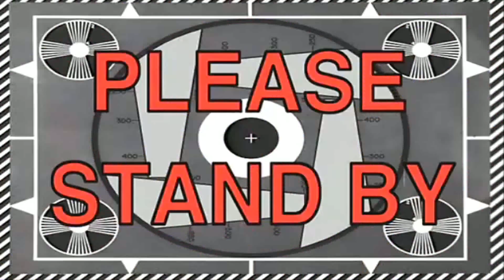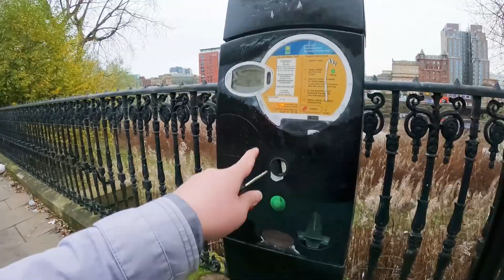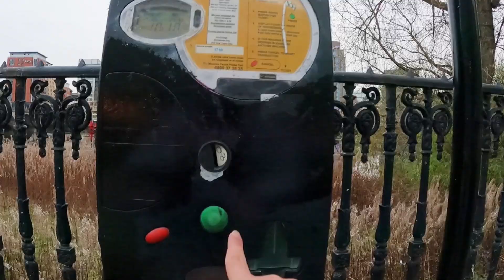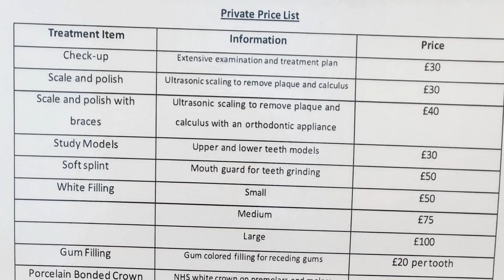معاناة سائق الشاحنة مع علاج الاسنان | سائق شاحنة في بريطانيا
سائق شاحنة في بريطانيا | العمل في بريطانيا